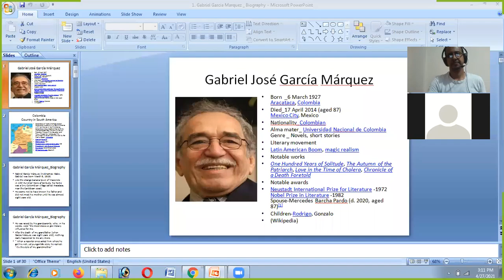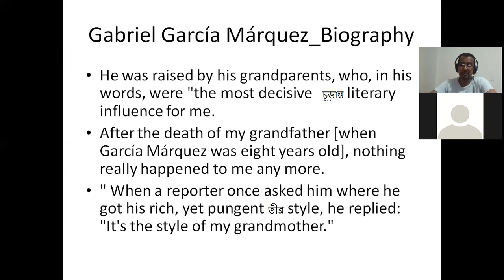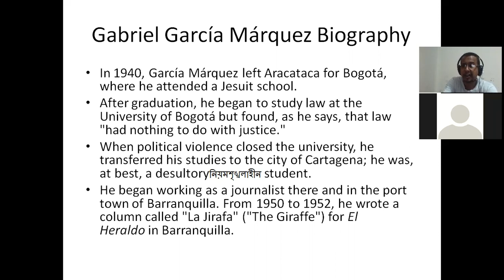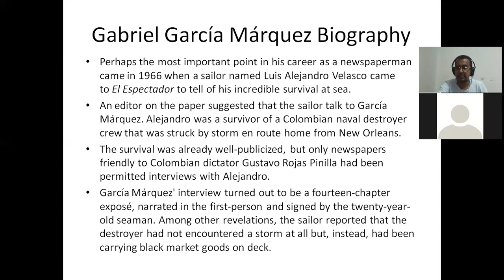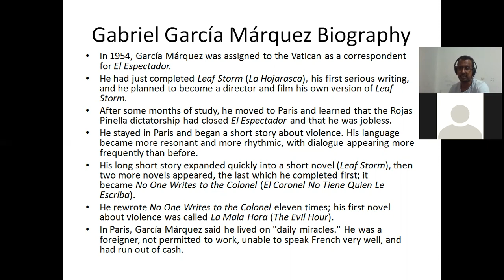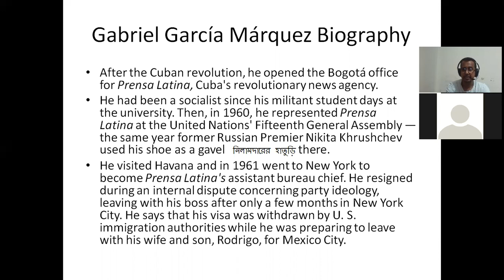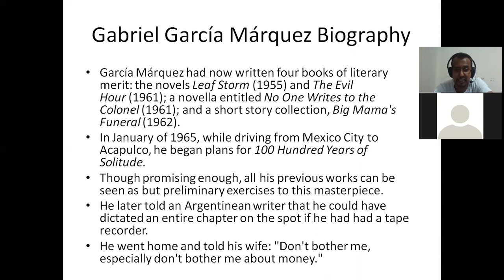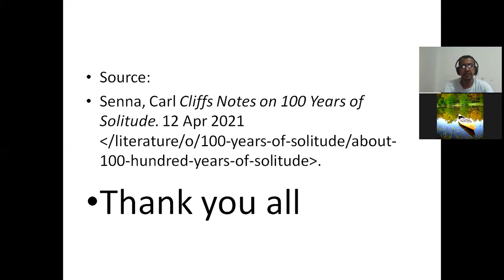Colombian Nobel Laureate Gabriel José García Márquez's Biography (Writer of 100 Years' of Solitude)